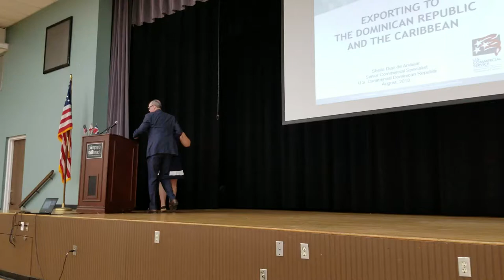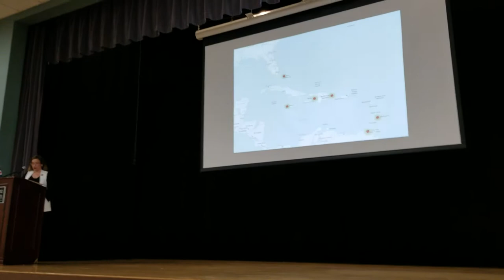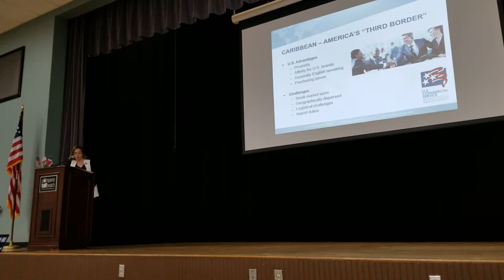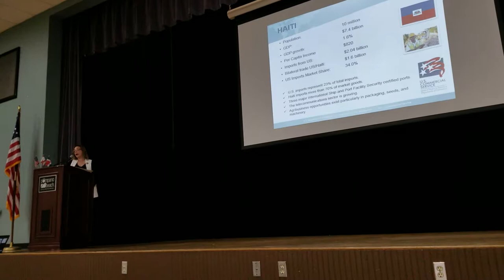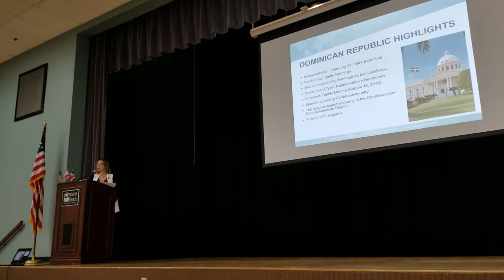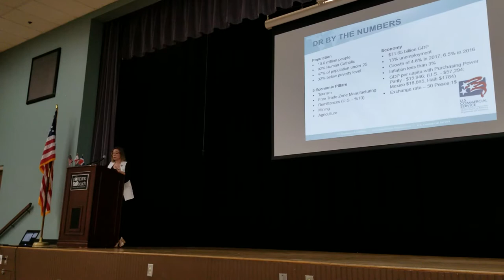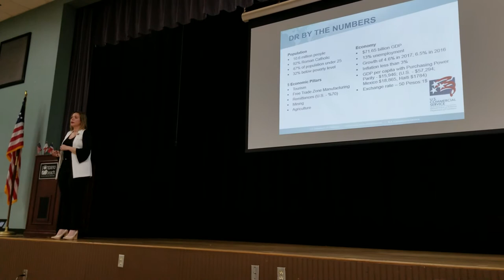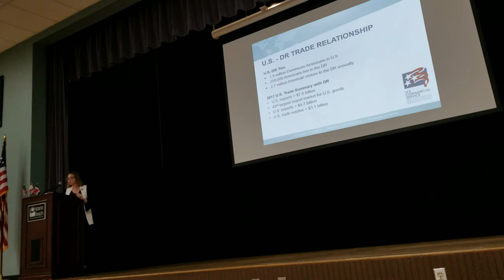Learn about Export Opportunities to the Dominican Republic - p1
Broward County Office of Economic and Small Business Development in collaboration with its partners Enterprise Florida, the U.S. Commercial Service in Dominican Republic invite you to explore global market growth through our “Florida Export Opportunities” series. The Dominican Republic is the second largest economy in the Caribbean. In 2017, Florida was the leading state for two-way trade with $3 billion in merchandise exported to the Dominican Republic.

Learn more about the export opportunities in the Dominican Republic and the upcoming Export Sales Mission to Santo Domingo, Dominican Republic. Information will be presented by Ms. Sheila Diaz, Senior Commercial Specialist from the U.S. Foreign Commercial Service in the Dominican Republic, followed by short one-on-one meetings with interested companies afterward. Organized in collaboration with the City of Pompano Beach.

Exports to Dominican Republic include:

 - Automobiles Parts and Services
 - Air Conditioning & Refrigerated Equipment
 - Telecommunication, IT Services, Computer, & Peripheral Equipment
 - Medical Equipment
 - Building Products
 - Hotel and Restaurant Equipment
 - Printing and Graphic Arts Equipment
 - Safety and Security Equipment
 - Sporting Goods
 - Renewable Energy

Free admission; space is limited. RSVP by August 14th.

If you require auxiliary aids for communication, please notify our office in advance of this event.

LOCATION:
Emma Lou Olson Civic Center (Auditorium)
1801 NE 6th St

Need help promoting your business?
We provide Web Design, Internet Marketing through Social Media PR services for construction, Architecture, Engineering, Real Estate, Legal, Financial, Luxury markets.